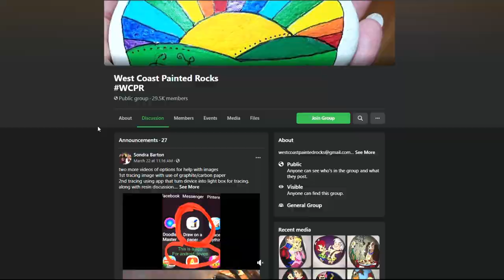Rock Painting with Umpqua Valley Arts & TedxRoseburg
Umpqua Valley Arts is proud to partner with TedxRoseburg on a project to spread a beautiful ripple of positivity in our community through the art of ROCK PAINTING!

Join us today as we learn the creative process from local rock painting expert, Sandy Kolker, and prepare to cast your stones of inspiration into our community!

Enjoy STEP-BY-STEP Rock Painting instruction by Sandy--the creative options for designs and messages are endless!

As a nonprofit passionate about community and deeply committed to serving those around us, UVA operates with a mission to create and foster a climate that supports arts appreciation, participation, and education.

We couldn’t be more excited to be a part of this project that is so aligned with our mission, and look forward to watching the ripple effect  connect our community in ways only art can. The beauty of inspirational rock painting is that absolutely anyone, people of all ages, can be a part of the positive movement and spread joy to others.

The ripple magic starts now . . . Let’s cover our community with beautiful and inspirational painted rocks!

DON'T MISS OUT on TedxRoseburg 2021 VIRTUAL EVENT taking place April 10th! The theme of the event is “Ripples”. We are all connected – within our communities, within nature, within families. Our need for connection draws us to concepts bigger than ourselves.

Huge APPRECIATION to Sandy Kolker for sharing her time and talents with us, Buzz Collective for producing the video, and the entire team at TedxRoseburg for partnering with us on this amazing project.